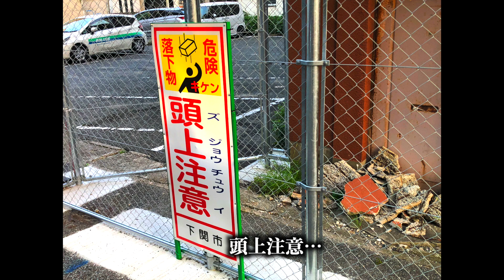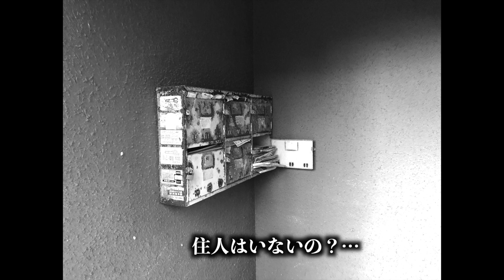【下関廃墟】これが下関の光と影…海峡ゆめタワー の足元にある現実「下関廃墟⑤丸大ハイツ＠細江町」下関市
※珈琲バッハさん！字幕のフォント大きくしましたよ！！

下関廃墟リポート第五弾

細江にもありました…
海岸部は比較的整備されていると思ってたのですが…
過去の映画を残すビルヂングに
中年男は何を見たのか…

※このいかふぇスタッフ　トクトミのスピンオフストーリーです！！

2021年11月12日（金）
「このいかふぇ」オープンから
おかげさまで一周年を迎えさせていただきました！
金　　　11：00〜15：00
土日祝　11：00〜16：00 営業です。

そんな顛末をご覧くださいね！
そして「も〜こんなん無理です〜」
と泣きながら進む「このいかふぇ」クルーの模様をどぞ！

詳細はnoteでもどうぞ！！